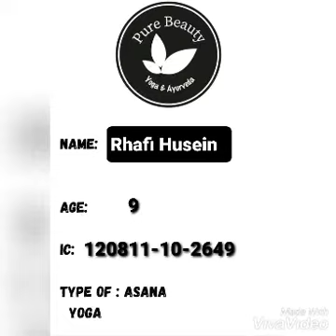Rafi's performance in Divine yoga's championship age group- 3 to 10 yr